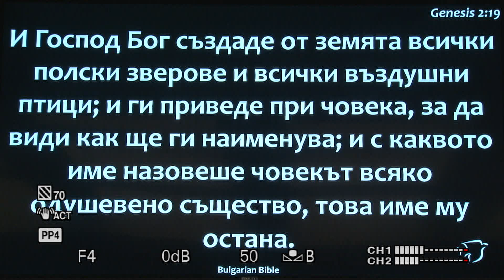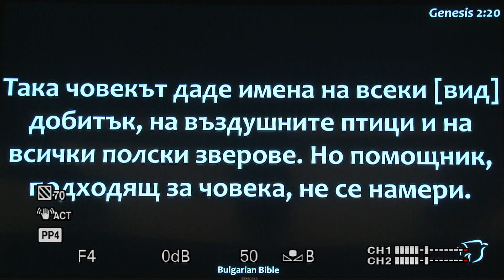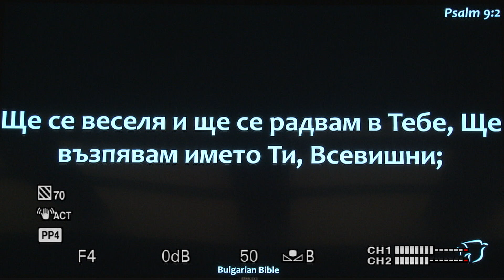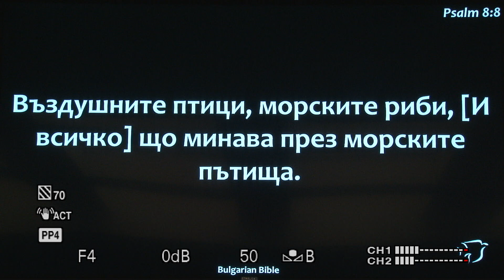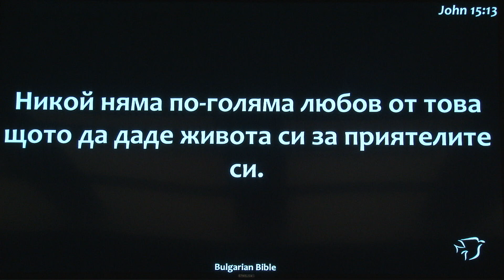Кто я сегодня? Кто я в Иисусе Христе? Кто я с Богом? проповедует Александр Жданович